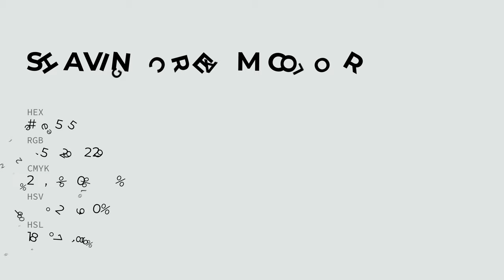Shaving Cream color e1e5e5 hex color - Grey color - Warm color e1e5e5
What color is Shaving Cream ? e1e5e5 hex color - Grey color - Warm color e1e5e5

Hex e1e5e5 Color Code is also known as Shaving Cream color.